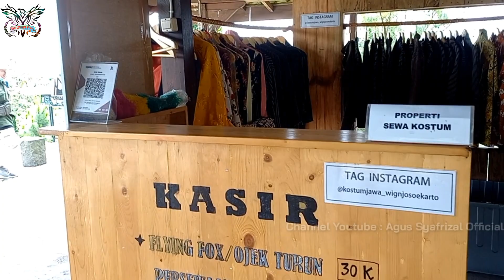Berkunjung ke The Lost World Park Yogyakarta